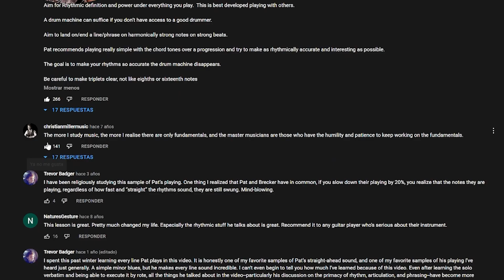La MEJOR CLASE de guitarra de JAZZ que hay en YouTube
En este vídeo comparto con todos vosotros la que para mí es la MEJOR clase sobre guitarra de jazz que he podido encontrar en YouTube.

Se trata de la grabación una clase PRIVADA con el genio PAT METHENY.

El alumno toca para Metheny y éste le realiza una crítica realmente CONSTRUCTIVA.

🙉OFERTA : mis dos manuales 'Herramientas... + Estrategias...' ¡¡por SOLO 6€!!

-En 🔧'Herramientas...' encontrarás toda la teoría musical y recursos armónicos imprescindibles para guitarristas de nivel medio

-En♟️ 'Estrategias...' comparto algunas ideas sobre cómo abordar el estudio del instrumento de la manera más eficaz posible.

📢Nueva convocatoria abierta para mis CURSOS en DIRECTO ONLINE:

-Armonía moderna en el estilo LoFi/NeoSoul
-Construcción de solos y recursos para la improvisación

¿Eres guitarrista/músico/profesor y quieres una web profesional?🌍
Contacta con:

▶️ Y aquí una LISTA de reproducción con decenas de vídeos sobre ARMONÍA E IMPROVISACIÓN en la guitarra: